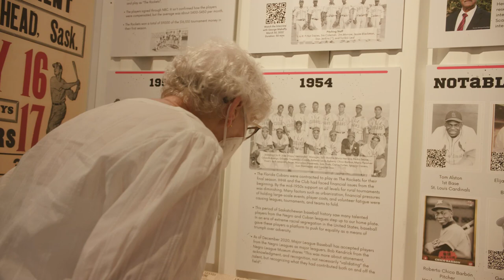All-Black team inducted into Saskatchewan Baseball Hall of Fame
It's been 70 years since the Indian Head Rockets hit the field but its two surviving members still have vivid memories of playing on the Prairies.